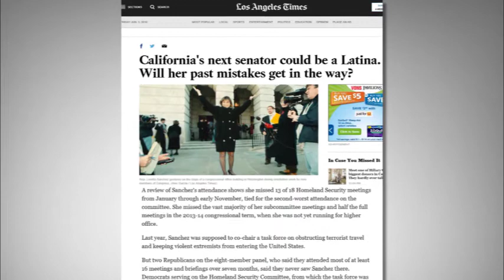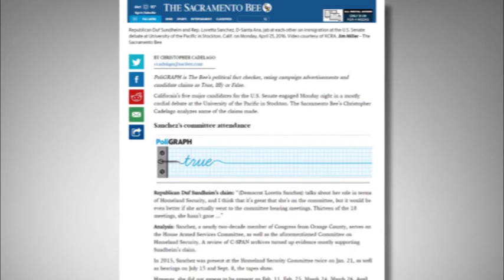Loretta Sanchez's Inexcusable Attendance Record